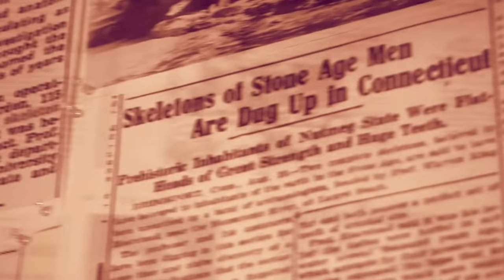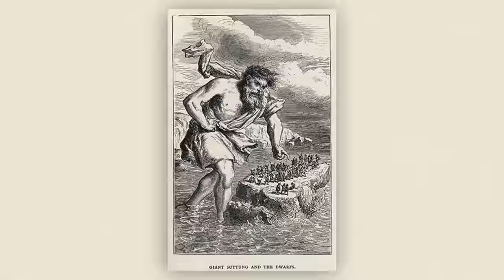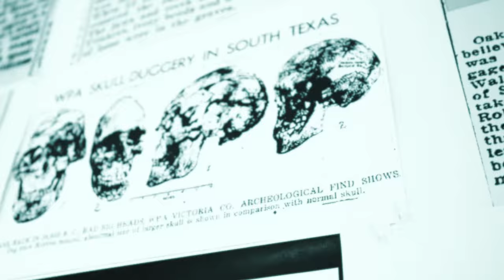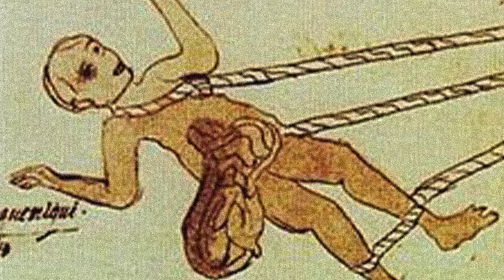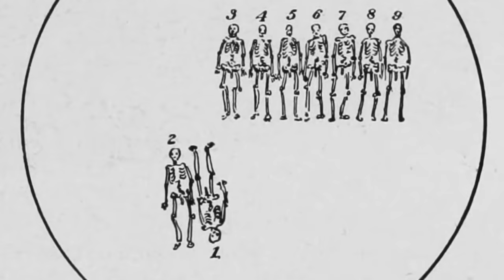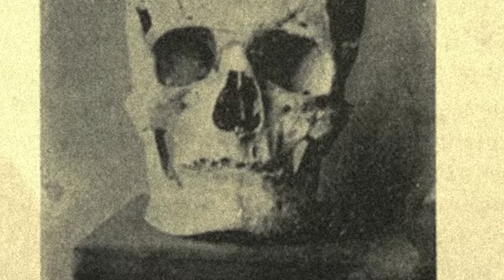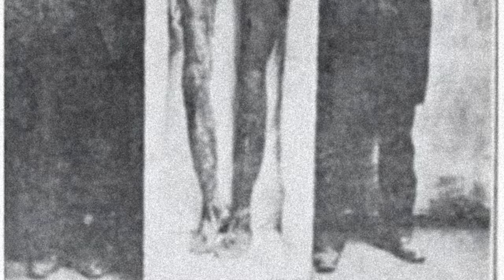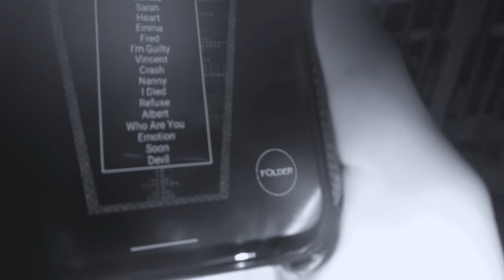TRAPPED in TERRIFYING SKINWALKER cave | Lovelock Caves | 4k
We hid from a skin walker inside of an ancient cave where cannibalistic giants once lived, can we unravel what really happened here centuries ago?!?

Lovelock Caves:
As legend has it this place was once home to a race of giants that would torment and even eat the local Native American tribes who also lived in that area. Not only that the story says that the native Americans got tired of sacrificing their people to these giants and decided to band together to fight them off, the giants supposedly retreated into this very cave. It was then the natives set fire to the cave killing the giants… Hundreds of years later the cave was excavated and over 60 bodies were discovered inside, even 2 bodies of giants over 8 feet tall! Now we find ourselves here out of curiosity to try and see if the dead can tell us what really happened here, but with rumors floating around that skinwalkers also call this place home, we are gonna have to be careful.

Editors: Ryan and River